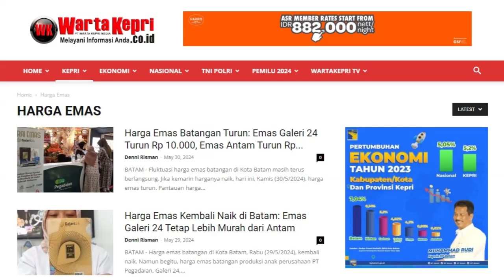PodCast 09 - Begini Cara Mudah dan Murah Berinvestasi dan Tabung Emas dari Galeri24 dan Pegadaian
PodCast 09 Begini Cara Mudah dan Murah Berinvestasi dan Tabung Emas dari Galeri24 dan Pegadaian di Batam